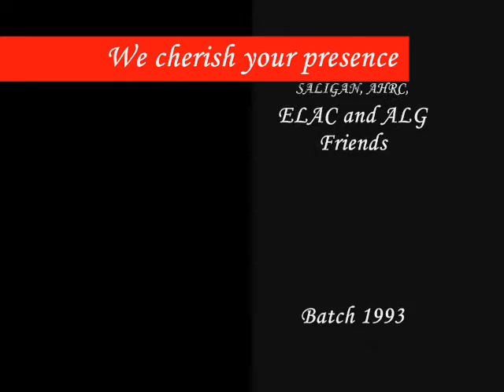5 Finale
The last of a 5-part video, shown during our wedding reception on 27 October 2007, weaves together the last of our pre-nuptial photos